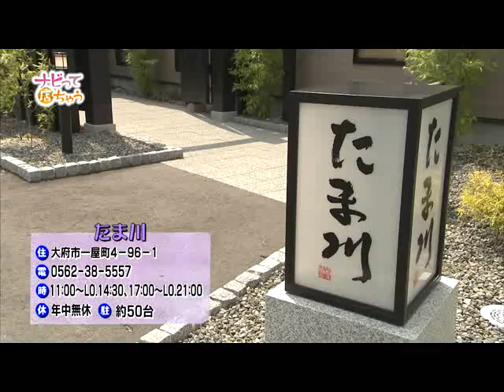ナビって店ちゃう2014年7月：たま川